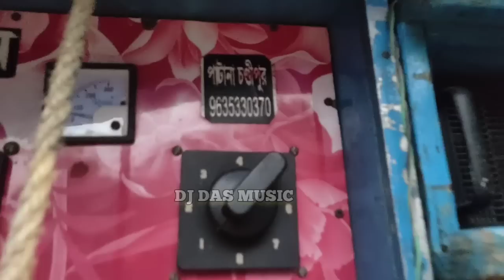উড়িষ্যার একই মাঠে এগারো খানা সেটাপ